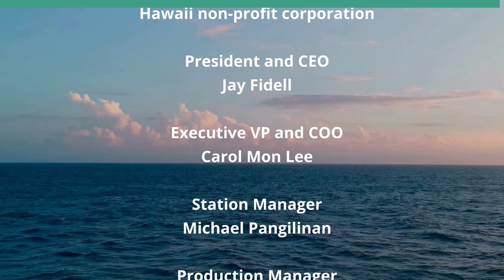Comparison of Crimes in Canada and the US (View from the North)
For Public Safety, Where Would You Prefer.  The host for this show is Jay Fidell.  The guest is Ken Rogers.

Dr. Ken Rogers, retired Canadian businessman, helps us understand the comparison of crime between Canada and the U.S. and the factors that go into that comparison.  There is more violent crime in the US, but more property crime in Canada. The US also has higher rates of crime for drug offenses, impaired driving and prostitution.  We discuss the figures in the reports from Juristat, the Canadian Centre for Justice Statistics.

Underwriters:
Michael Sklarz
The Cooke Foundation
Hawaii Energy
Hawaii Energy Policy Forum
Hawaiian Electric
Galen Ho of Immersive Worlds
Kamehameha Schools